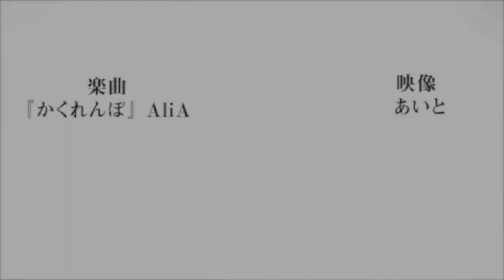DATA DE LANÇAMENTO DE DEMON SLAYER A 3ª TEMPORADA!? | Demon Slayer Swordsmith Village Arc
Bom galera no vídeo de hoje estarei falando para vocês sobre a data de lançamento e o número de episódios de Demon Slayer a 3° Temporada com o arco da vila dos ferreiros.
É um arco bastante envolvente pois temos duas luas superiores a lua superior de número 5 Gyokko e a lua superior de número quatro Hantengu, fora que teremos dois hashiras o hashira da névoa Muichiro Tokito e a Hashira do amor Mitsuri Kanroji e também um caçador de demônios que todos nós queríamos ver em ação, ele mesmo o Irmão do hashira do vento, o irmão mais novo de Sanemi é o Genya Shinazugawa o caçador com a habilidade especial devido a força anormal em seus dentes e seu sistema digestivo especial, ele consegue temporariamente se transformar em um demônio ao devorar a carne de algum demônio ou algum objeto criado por ele.
E quando encerrou a 2 temporada de Demon Slayer foi anunciado a sua continuação com o arco da vila dos ferreiros, mas sem uma data ou quantidade de episódios, mas então primerio falaremos da data de lançamento.
Em relação ao lançamento acredito que por ter poucos episódios como o arco do distrito do entretenimento, é possível de termos o 1° episódio de Demon Slayer a 3 temporada em Dezembro ou pelo menos um trailer legendado, pois se colocarmos uma base de 6 meses até o termino da 2 temporada, pensamos logo em agosto de 2022, mas fazendo uma contagem mais certa de 9 meses que é basicamente o retorno de um anime que está em alta é muito provável termos algo mais certo em Dezembro desse ano, que seja trailer ou o 1 episódio.
E quando vemos que a 3 temporada de Demon Slayer teve no total de 11 episódios, sendo adaptado os capítulos 70 ao 99 total de 29 capítulos o arco da vila dos ferreiros não foge muito disso sendo os capítulos 100 ao 127 total de 27 capítulos, então na 3 temporada de Demon Slayer terá um total de no máximo 11 episódios!
E nessa 2 temporada de Demon Slayer já temos uma sinopse, nela Tanjiro viaja para a Vila dos Espadachim para substituir sua espada porque Hotaru Haganezuka está cansado de consertá-la. Ao chegar, ele é levado diretamente para Tecchin Tecchikawahara, o chefe da aldeia. Ele revela a Tanjiro que Hotaru desapareceu há pouco tempo. Ele então leva Tanjiro para as fontes termais da vila, para ajudar a curar seu corpo.! Vem com o Bucky❤️

TEMAS:
3ª temporada,demon slayer 3 temporada,anime no sekai,kimetsu no yaiba 3 temporada,kimetsu no yaiba 3 temporada data de lançamento,demon slayer 3 temporada data,kimetsu no yaiba 3 temporada quando sai

00:00 Trailer Oficial da terceira temporada de Demon Slayer
01:01 Demon Slayer a 3° Temporada
03:28 Data de lançamento da 3 temporada de Demon Slayer
04:07 Número de episódios da 3 temporada de Demon Slayer
04:50 Sinopse da 3 temporada de Demon Slayer